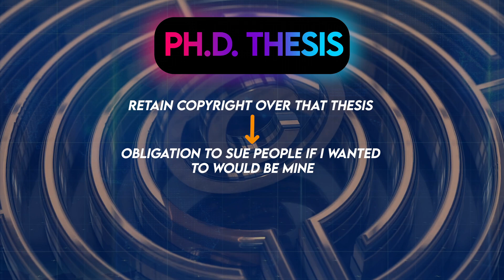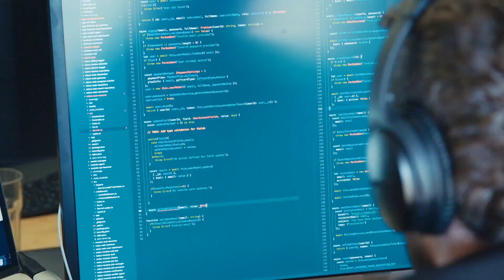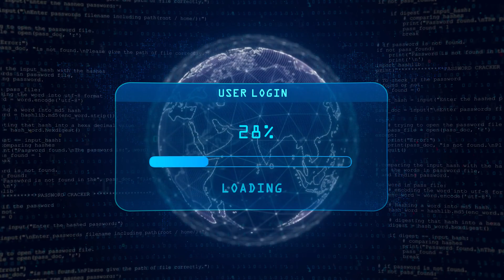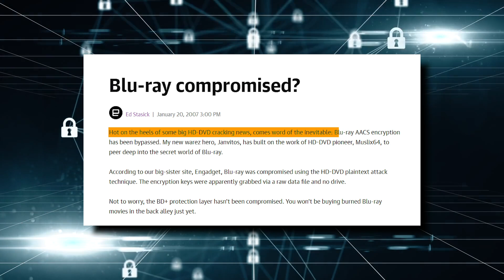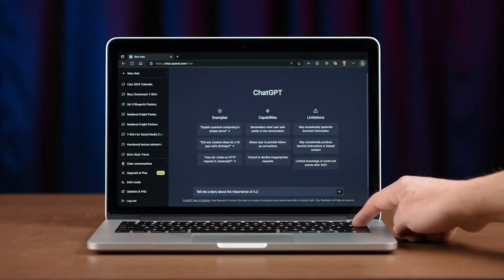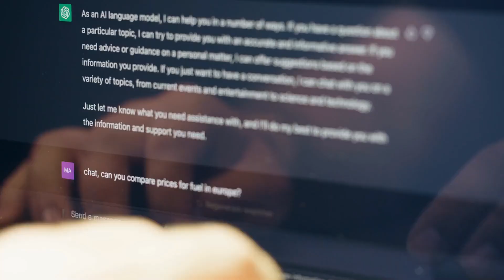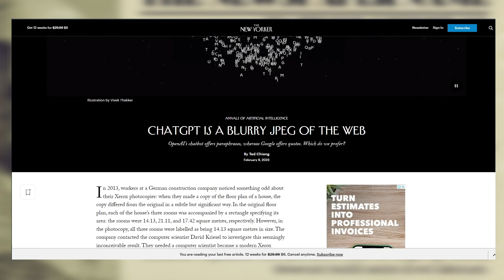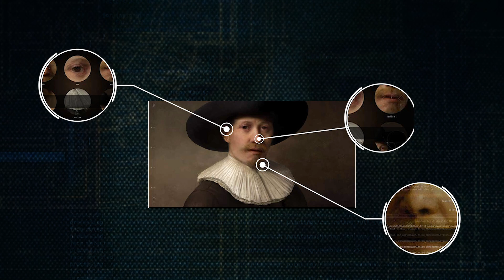Is copyright compatible with AI?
It delves into the history and rationale of copyright, tracing its roots back to the 18th century Britain and its evolution to the modern-day digital copyright and the legal protection of intellectual property. The video examines the complexity of copyright enforcement in the digital age, highlighting technologies like DRM and legal structures like the DMCA. In the context of generative AI, it raises questions about whether the outputs of these models, which are trained on a vast corpus of copyrighted material, could be seen as a violation of copyright or as a fair-use "derived work".

[Description generated by ChatGPT and, to my knowledge, not subject to any existing copyright.]

OpenAI's ChatGPT may face a copyright quagmire after 'memorizing' these books

0:00 Intro
0:23 Contents
0:28 Part 1: Why do we have copyright?
0:44 Historical copyright
1:14 Modern copyright time period
2:09 Unenforced copyrights
2:45 PhD thesis example
3:18 Copyright is automatically assigned
3:35 Part 2: Digital copyright
3:53 Copyright in software
4:40 Digital media and Creative Commons license
5:02 The contradictory technology of DRM
6:16 The 09 F9 DRM key leak
6:59 DMCA law to prop up the technology
7:39 Part 3: Generative AI
8:29 Enforcing copyright
8:40 How GPT models were trained
9:46 GPT models memorizing books
10:41 Blurry JPEG of the web
11:12 Does ChatGPT violate letter or spirit of copyright law?
11:56 Conclusion
12:25 Generative AI is just sped up humans
13:09 Outro